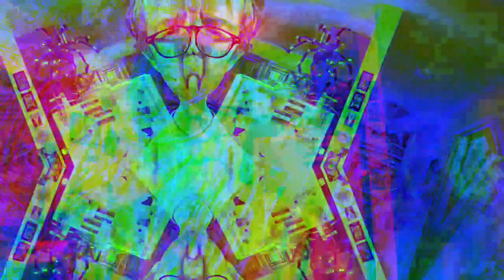Movie 22 12 06 21h50m17s from the set of 10 minute videos *Photosensitivity Warning*